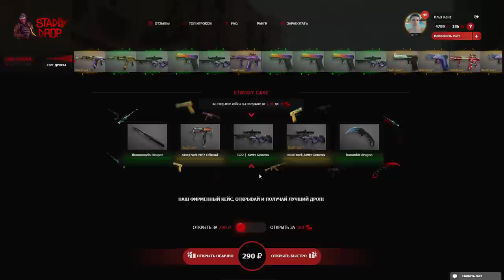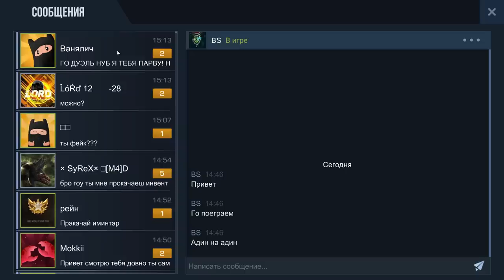ТИПЫ ИГРОКОВ В STANDOFF 2